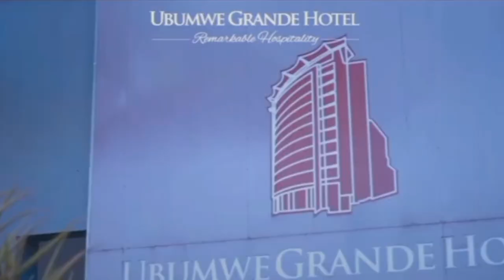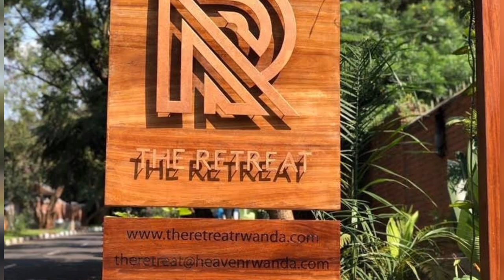Top 5 Kigali Best Hotels and Resorts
If you're planning a trip to Kigali, Rwanda, and looking for the finest accommodations, you've come to the right place. In this video, we'll take you on a virtual tour of Kigali's top 5 hotels and resorts that promise an unforgettable stay.

Mariott Hotel: Experience sheer luxury and impeccable service at the renowned Mariott Hotel. We'll show you the breathtaking views, world-class amenities, and exquisite dining options that make this hotel stand out.
Four Points by Sheraton Kigali: Get ready for a delightful stay at Four Points by Sheraton. From the cozy rooms to the rooftop bar with stunning cityscapes, we'll showcase the hidden gems of this elegant hotel.
The Retreat Kigali: If you're seeking tranquility and indulgence, The Retreat is your perfect escape. Join us as we explore the beautifully landscaped gardens, delectable cuisine, and top-notch spa facilities.
Virunga Inn Resort: Nature enthusiasts, this one's for you! We'll take you on a journey through the Virunga Inn Resort, surrounded by breathtaking wilderness. Get ready to be immersed in the lap of nature.
Ubumwe Grand Hotel: Experience the charm and hospitality of Ubumwe Grand Hotel. We'll showcase the warm ambiance, modern amenities, and the fantastic dining options that will make your stay unforgettable.